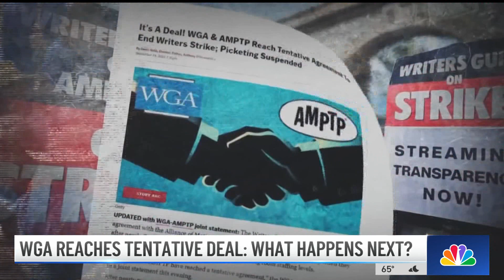NBC4 LA 09252023 2259